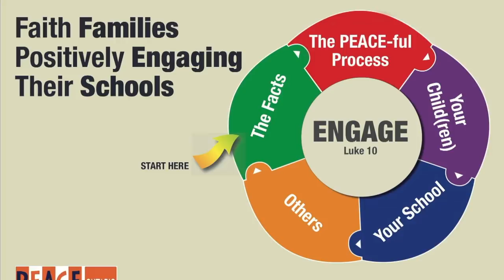FULL SHOW / Sex Curriculum / Guest: Phil Lees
Music
"We Are" by Beckah Shae (Google Play • iTunes)